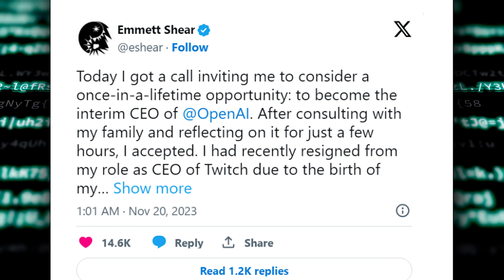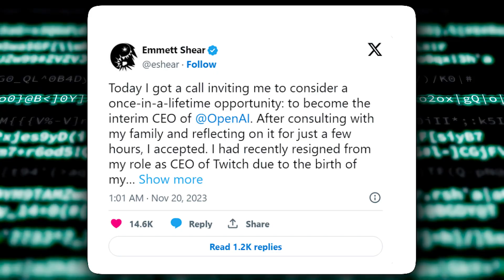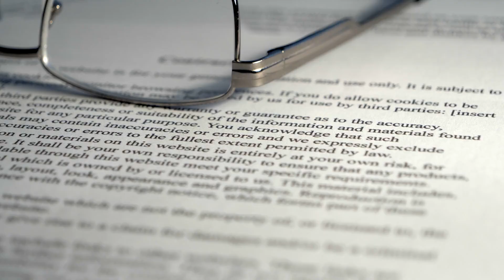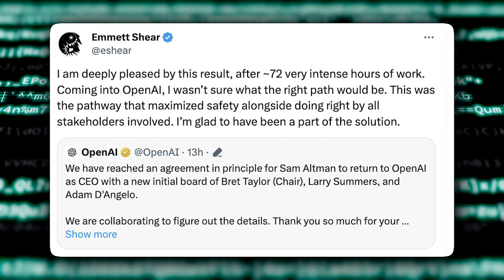Unveiling the Fall of OpenAi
🔍 Dive deep into the turbulent journey of OpenAI as we explore the unexpected twists and turns that led to the fall of this once-mighty AI research organization. 🌐

In this gripping video, we dissect the shocking departures of OpenAI's CEOs, shedding light on the internal struggles, external pressures, and unforeseen challenges that ultimately triggered these pivotal changes at the top.

📉 Witness the unraveling of one of the most influential entities in the world of artificial intelligence and machine learning. Our analysis goes beyond the headlines, offering a comprehensive look at the factors that contributed to OpenAI's decline and the ripple effects felt across the tech landscape.

👥 Meet the key players and gain insights into the leadership vacuum left by the departing CEOs. We explore the questions that linger in the wake of their exits, examining the potential implications for OpenAI's research direction, partnerships, and the broader AI community.

🌊 As OpenAI navigates uncharted waters, join us in exploring the uncertainties, controversies, and speculations surrounding the organization's future. What does this mean for the field of AI? How will OpenAI adapt to the changing landscape, and what lessons can be learned from its rise and fall?

🚀 Strap in for a thought-provoking journey as we unravel the story of the fall of OpenAI and the departure of its CEOs. 🚀